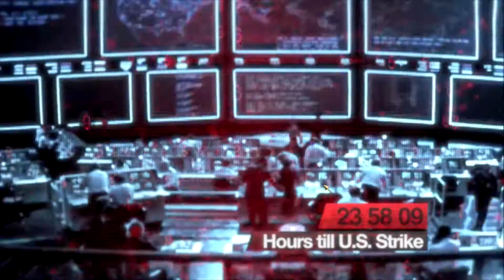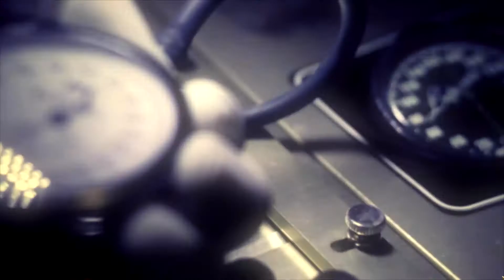Call of Duty: Black Ops HD 1080p Gameplay Walkthrough Part 16 - Ghastly Mission : Pun Intended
This is a new Call of Duty: Black Ops gameplay walkthrough playthrough included with both commentary and a review of the game. I will be playing this game on the PC with Max / Ultra Settings, but it is also available on Xbox 360 and PS3.

About:
Call of Duty: Black Ops is a first-person shooter video game developed by Treyarch, published by Activision and released worldwide on November 9, 2010 for Microsoft Windows, Xbox 360, PlayStation 3, and Wii consoles, with a separate version for Nintendo DS developed by n-Space. Announced on April 30, 2010, the game is the seventh installment of the Call of Duty series. It is also the first to be set in the Cold War and the fifth to be set in World War II. It is the third in the series to be developed by Treyarch, and is connected to the developer's Call of Duty: World at War.

Gameplay:
There are single player missions, multiplayer, and a zombie mode.

Setting:
Call of Duty: Black Ops takes place during the 1960s in the Cold War. It focuses on CIA clandestine black operations carried out behind enemy lines. Missions take place in various locations around the globe such as the Ural Mountains in central Russia, Cuba, Kazakhstan, Hong Kong, Laos, Vietnam and the Arctic circle. The single-player campaign revolves around an experimental chemical weapon codenamed "Nova-6".

The main protagonist the player controls is SAD/SOG special forces operative Alex Mason, occasionally CIA agent Jason Hudson and some other characters are playable to progress the story. Alex is often joined by fellow operatives Frank Woods and Joseph Bowman, while Jason teams up with Grigori Weaver, a Russian-born field operative. Viktor Reznov, a key character from the Soviet campaign in World at War, returns along with that game's Russian protagonist Dimitri Petrenko also making an appearance. Black Ops also features several historical figures: during the story Mason meets John F. Kennedy, Robert McNamara, and Fidel Castro.